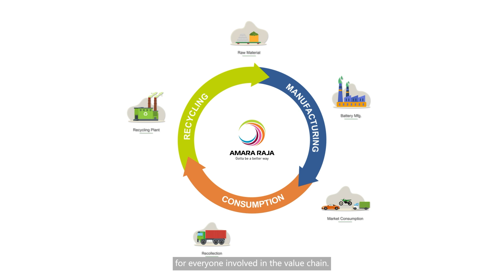Circular Solutions by Amara Raja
At Amara Raja, we're redefining sustainability with Circular Solutions, our cutting-edge battery recycling plant. Each year, we recycle 150,000 metric tons of lead and 7,000 metric tons of plastic, turning old batteries into new ones and contributing to a greener future.

Did you know? At Amara Raja Circular Solutions, we will be able to recover 94% to 96% of lead from old batteries.